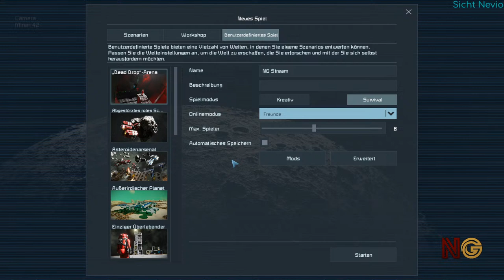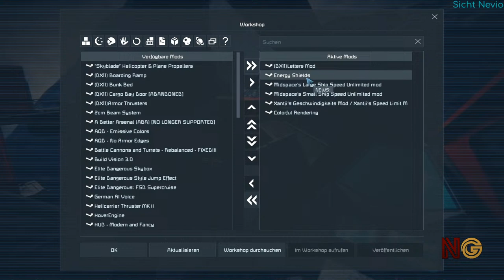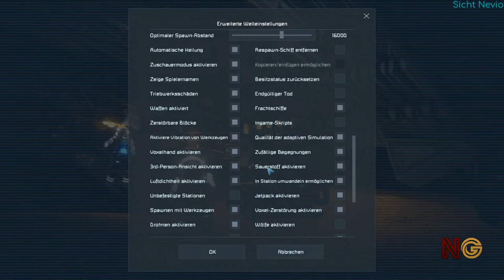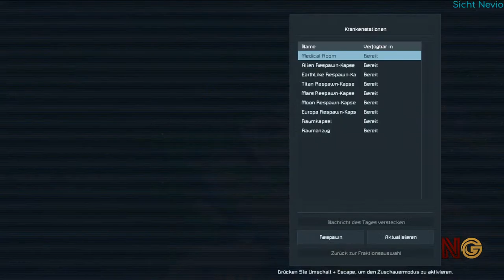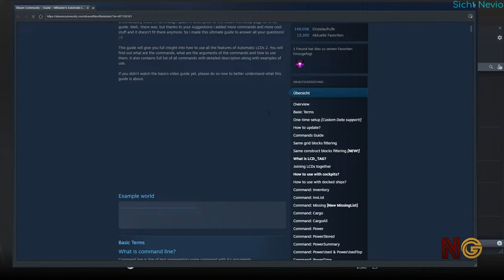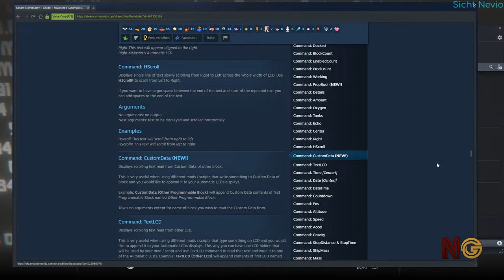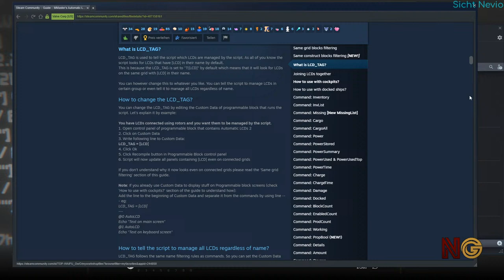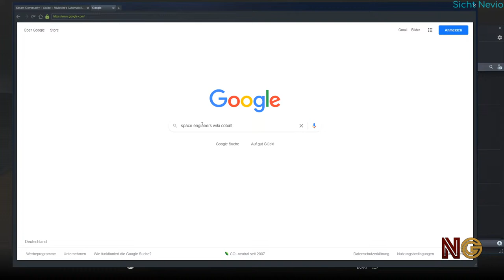Wir spielen Space Engineers an #01 🌍 | NevioGames LIVE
Wir spielen Space Engineers an #01 🌍
▼ Spenden und weiteres findet ihr in der Beschreibung ▼

Schreibt uns eure Meinung gerne in die Kommentare.

Wenn du willst, kannst du uns mit einer Spende unterstützen.
Alle Spenden werden für die Entwicklung vom dagilp.net Server verwendet.

dagilp.net Server:
Server IP: dagilp.net
Version: 1.7.10 Forge

Infos📜:
Wir streamen mal dies und mal das und ganz auch dann wann wir Lust haben.

~ Nevio | NevioGames